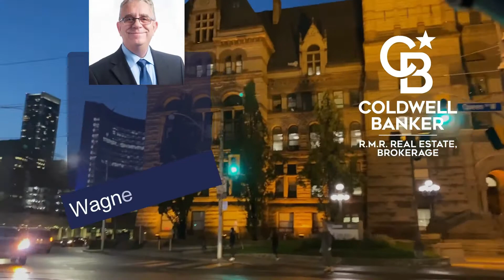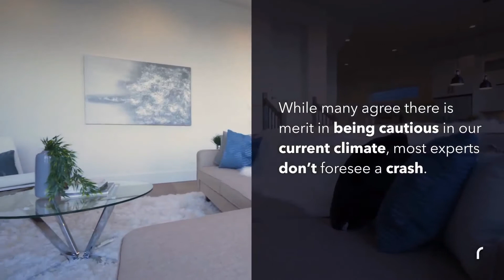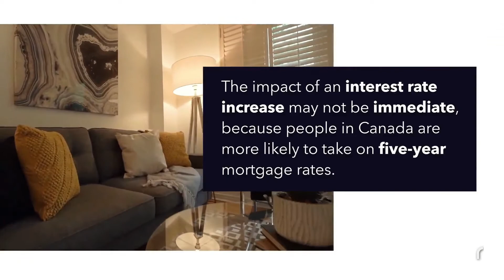Canadian Real Estate Bubble Burst | A BANG or a WHIMPER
The Canadian real estate market with its bidding wars and record-breaking home prices has accelerated at unsustainable pace. Are we in a Bubble about to burst?
While many agree there is merit in being cautious in our current market conditions, most experts don't foresee a crash.

Ask me all your real estate questions
just add your comments below

Translated titles:
Explosión de la burbuja inmobiliaria canadiense | Un estallido o un gemido

Kanadische Immobilienblase geplatzt | Ein Knall oder ein Wimmern

Explosion de bulles immobilières canadiennes | UN BANG ou un WIMPER

Estouro da bolha imobiliária canadense | A BANG ou a WHIMPER

कनाडाई रियल एस्टेट बुलबुला फट | एक बैं

加拿大房地产泡沫破裂 |一声巨响或一声呜咽